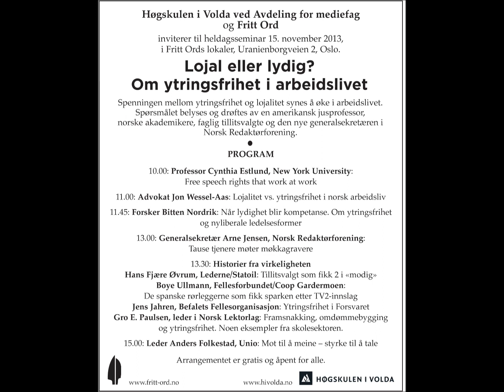Lojal eller lydig? Om ytringsfrihet i arbeidslivet - Sesjon 1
Seminar om ytringsfrihet i arbeidslivet, avholdt 15. november 2013 i Fritt Ords lokaler, Uranienborgveien 2, Oslo. Arrangører: Høgskulen i Volda ved Avdeling for mediefag og Fritt Ord.

Spenningen mellom ytringsfrihet og lojalitet synes å øke i arbeidslivet. Spørsmålet belyses og drøftes av en amerikansk jusprofessor, norske akademikere, faglig tillitsvalgte og den nye generalsekretæren i Norsk Redaktørforening.

Sesjon 1:

10.00: Professor Cynthia Estlund, New York University: Free speech rights that work at work

11.00: Advokat Jon Wessel-Aas: Lojalitet vs. ytringsfrihet i norsk arbeidsliv

11.45: Forsker Bitten Nordrik: Når lydighet blir kompetanse. Om ytringsfrihet og nyliberale ledelsesformer

Sesjon 2:

13.00: Generalsekretær Arne Jensen, Norsk Redaktørforening: Tause tjenere møter møkkagravere

13.30: Historier fra virkeligheten
Hans Fjære Øvrum, Lederne/Statoil: Tillitsvalgt som fikk 2 i «modig»
Boye Ullmann, Fellesforbundet/Coop Gardermoen: De spanske rørleggerne som fikk sparken etter TV2-innslag
Jens Jahren, Befalets Fellesorganisasjon: Ytringsfrihet i Forsvaret
Gro E. Paulsen, leder i Norsk Lektorlag: Framsnakking, omdømmebygging og ytringsfrihet. Noen eksempler fra skolesektoren.